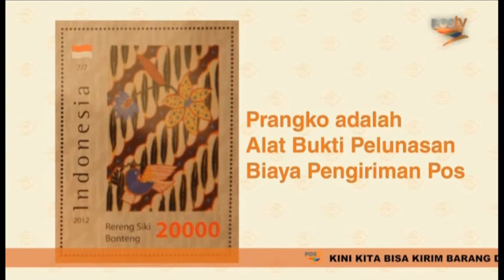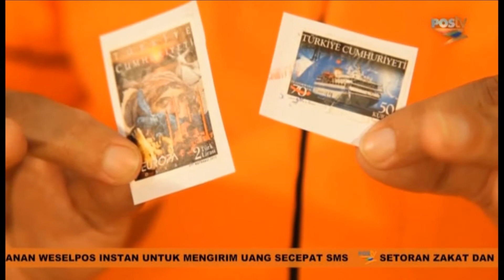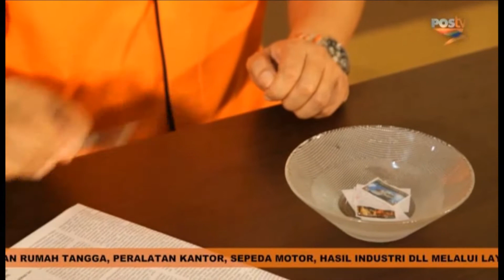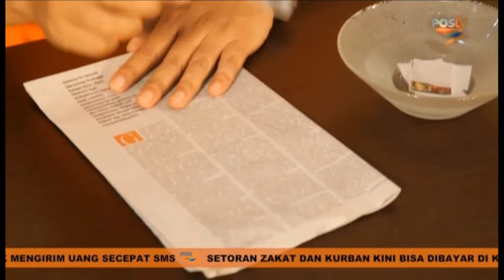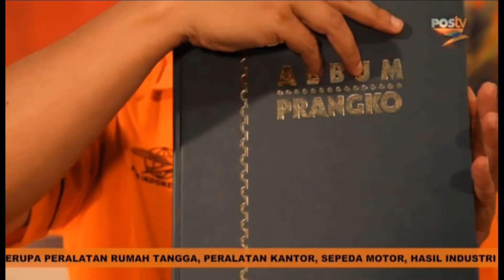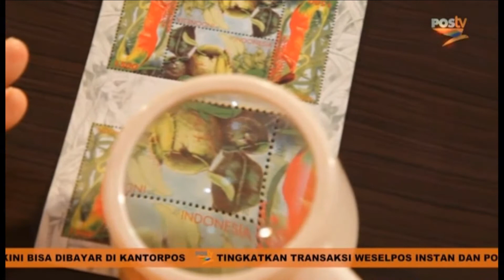Cara Mengoleksi Prangko - POSTV Episode 5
Cara Mengoleksi Prangko